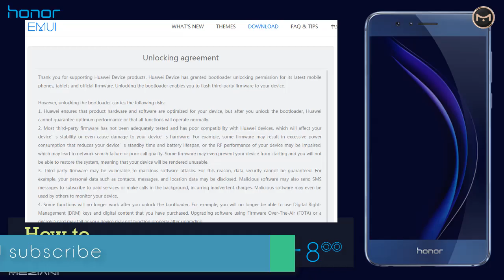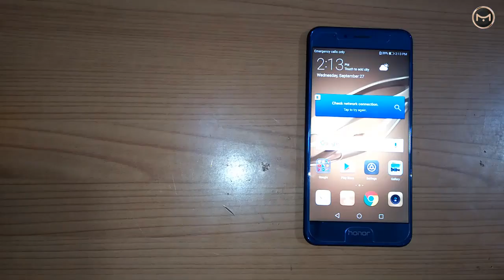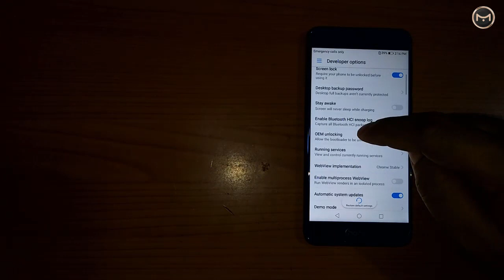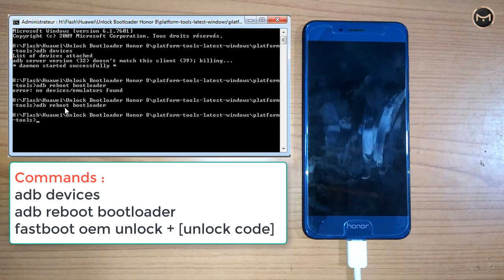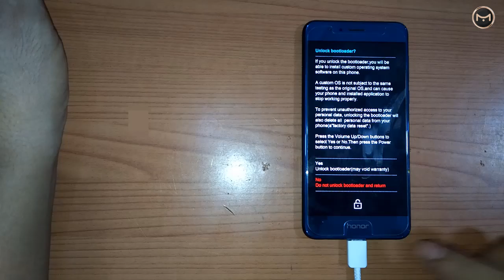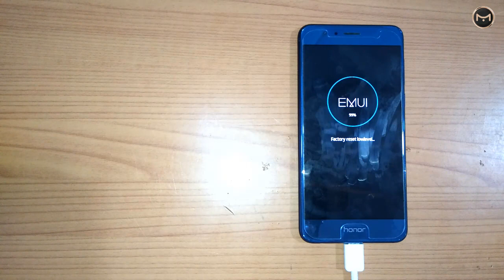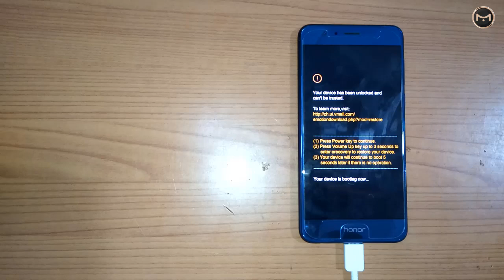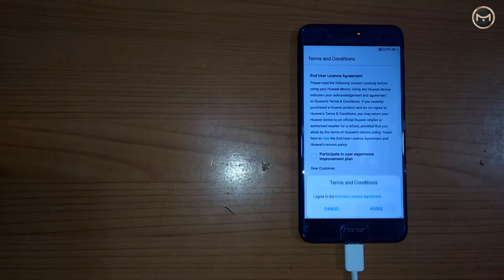How to Unlock Bootloader Honor 8 and Huawei [OFFICIAL]